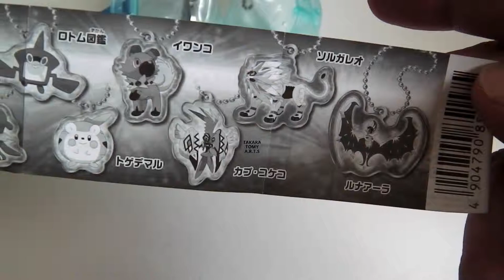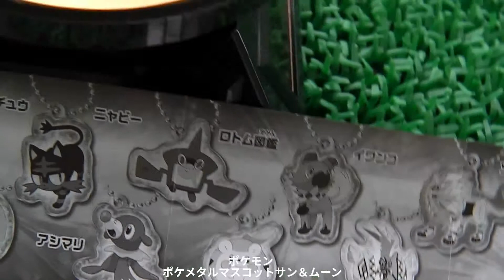ポケモン ポケメタルマスコットサン＆ムーン『ガチャガチャ』/Pokémon Pocket Metal Mascot Sun & Moon "Gashagatacha"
幸楽苑の『お子様元気セット』に、 がちゃ専用コイン付いてきたので、男の子用がちゃ、ポケットモンスターのポケメタルマスコットサン＆ムーン 『全10種』  に挑戦!
ピカチュウ
ニャピー
ロトム図鑑
イワンコ
ソルガレオ
モクロー
アシマリ
トゲデマル
カブ・コケコ
ルナアーラ
 ～何が当るかは動画を見てのお楽しみ♪
TAKARA TOMY A.R.T.S(タカラ トミー アーツ)

ポケモン ポケメタルマスコットサン＆ムーン ガチャガチャ ガチャポン /